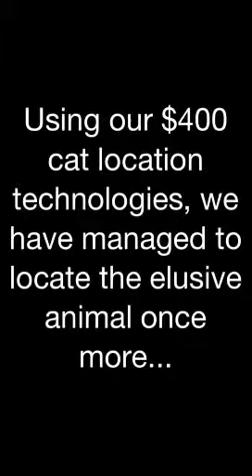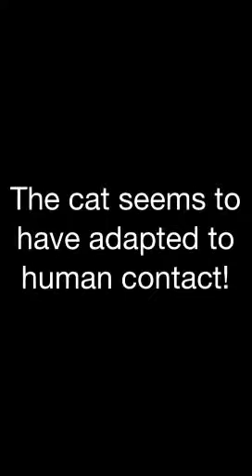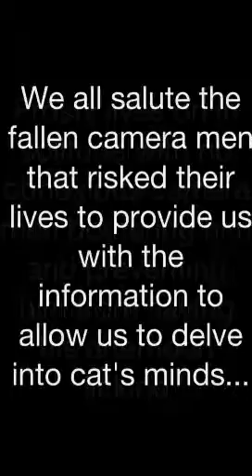Kitties In The Wild! Uncut Edition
The kitty in its natural habitat! My little brothers video. I'll try to get a reptile video up soon.